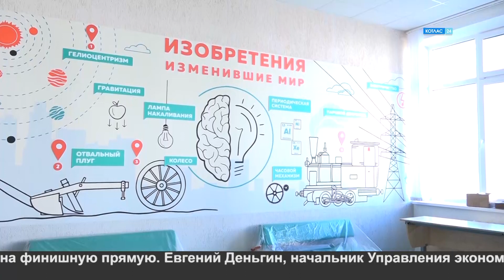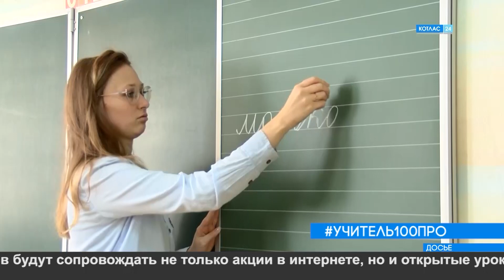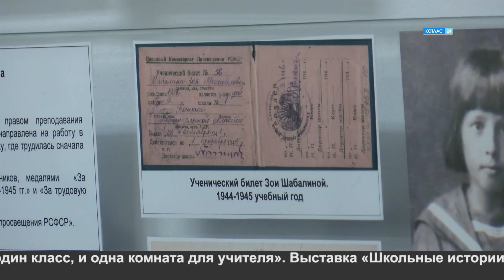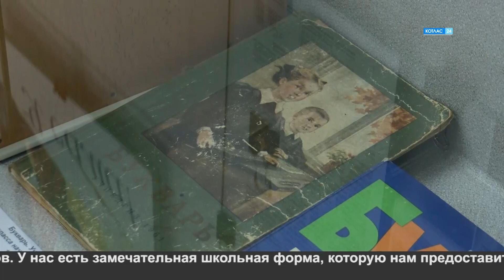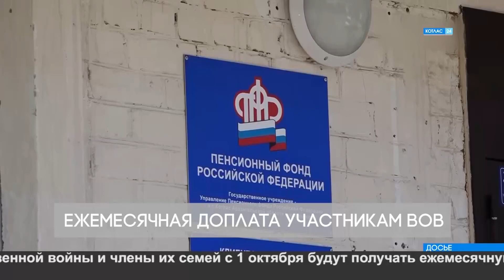04 10 2022 Новости Котлас24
Смотрите в выпуске:

1.  В Котласе вновь начала работу призывная комиссия по частичной мобилизации.

2.         Наконец достроили.  Акт приёмки новой 105 школы подписан.  Впереди получение лицензии на образовательную деятельность.

3.         Пособия, пенсии, тарифы, электронные права. Какие нововведения вошли в жизнь россиян с приходом октября?